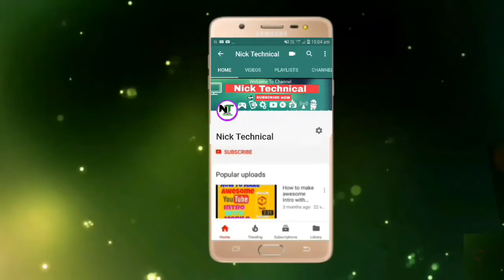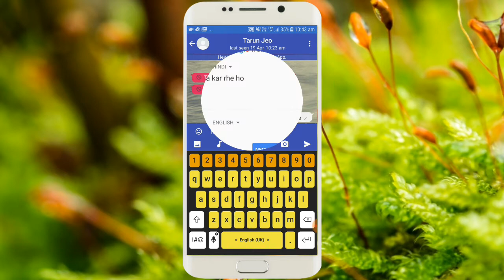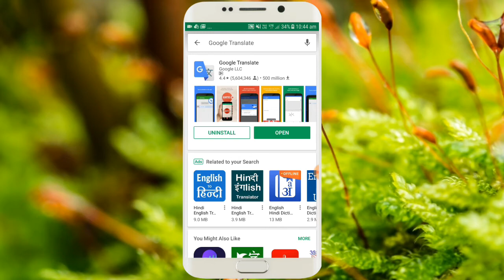whatsapp par english me chat kaise kare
dosto iss video me apko bataya hai ki aap whatsapp par english me chat kaise kare aur apni english kaise improve kare aur english kaise sikhe hindi  me .